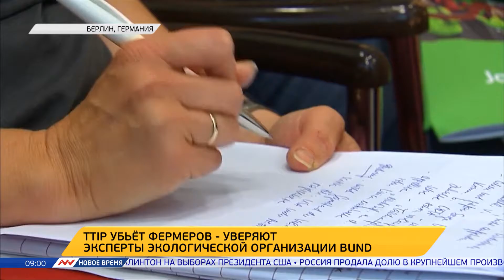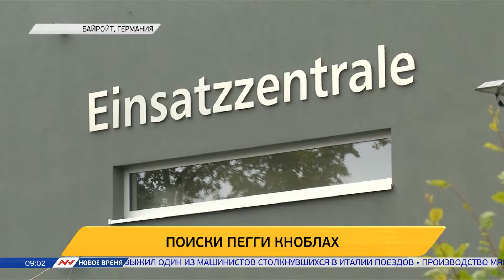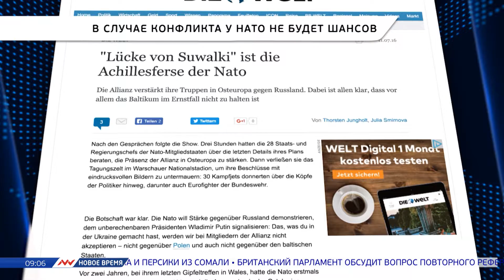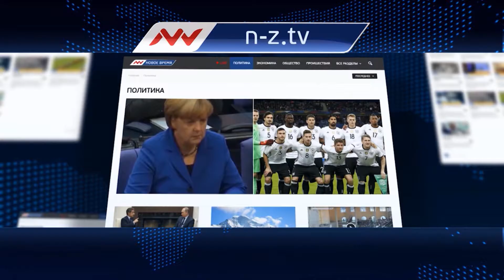Новое время, 13 июля 2016г, 09:00